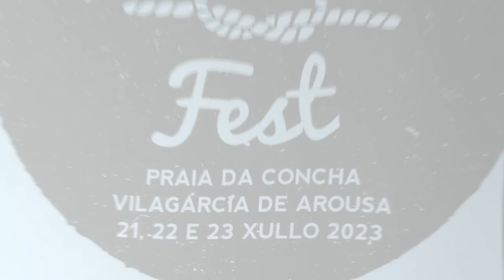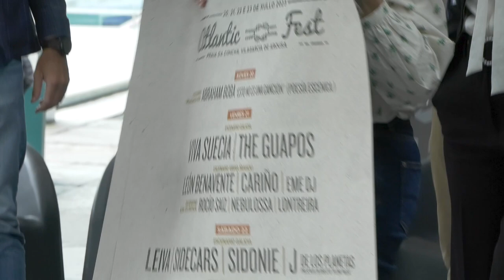Presentación do Atlantic Fest 2023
A Deputación mantén o seu compromiso co Atlantic Fest, que se celebrará entre os días 20 e 23 de xullo na Praia da Concha, en Vilagarcía.

Incluído dentro da marca "Rías Baixas Fest" o Atlantic é unha cita importante no calendario de verán de Vilagarcía, onde atoparemos directos como os de Leiva, Viva Suecia, Sidecars, Sidonie, The Guapos, León Benavente, EME DJ, ou La Bien Querida. O domingo, 23, o escenario Sonemerxente da praza de Galicia acolleará aos grupos De Ninghures, Law e Ania Baires.

A Deputación busca, mediante esta colaboración de sumar sinerxías e tender lazos entre administracións e co sector privado para potenciar a industria cultural e turística.